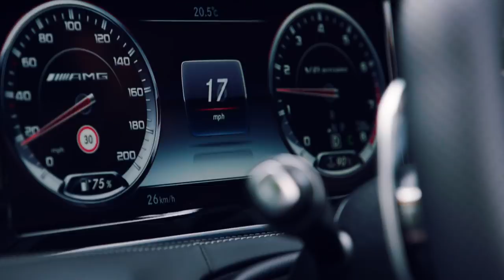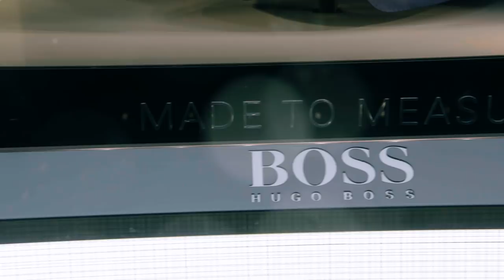Lewis Hamilton Meets Sailing Legend Alex Thomson!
Surely even Lewis Hamilton can't scare sailing legend Alex Thomson on the water... can he?!

Find out in the first episode of a brand new series: Meet the BOSS Athletes!